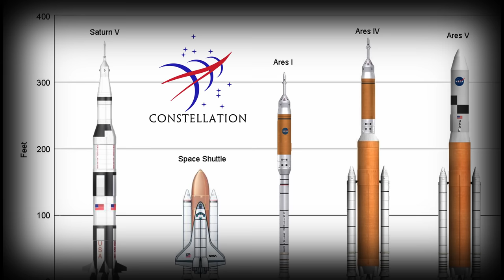Proč přestala NASA zkoumat Oceán? | Historie NASA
Zdravím po delší době u nového videa. Dnes, ač může být název a náhled zavádějící (omlouvám se, ale tématem se ve videu zabývám hned na začátku, takže koho zajímá jen to, tak může po chvíli zase odejít), je hlavním dějem dnešního videa historie NASA a jejich úspěchů i neúspěchů.
Kdyby vám některá důležitá událost chyběla, určitě ji můžete doplnit v komentářích.

Zpětná vazba mi pomůže se posouvat dál, like potěší a společně se sdílením dostane náš kanál mezi další lidi.

Důležitě nedůležité informace:

Mikrofon: Trust GXT 256 Exxo
Střih zvuku: Audacity
Střih videa: DaVinci resolve
Informace našel, scénář napsal: Hyhlajz
Video sestříhal: Hyhlajz